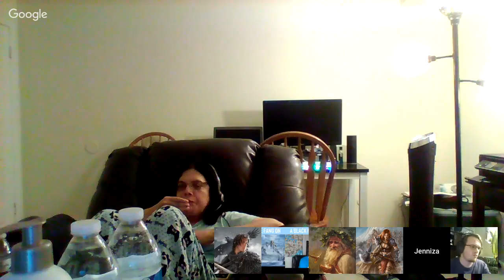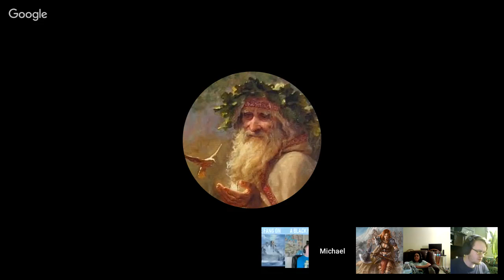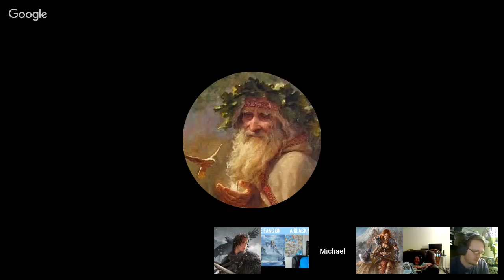White Fang on a Black Night {White Box FMAG}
The mines in the Firefang Mountains have been producing large amounts of silver and gold for several months. You find yourself at the outlying village of Rawling Springs, a mining village full of the usual.

Before the surge of mining companies and all that it brings with it, the creatures that inhabit the Firefang Mts. lived among themselves taking care of their own issues without the outside interference.

Today, things change as the morning sun breaks it is discovered that the prize-winning sled wolf-dog that belongs to the Mayor of Rawling Springs has been taken.

A local Ranger yells out "Orcs, I tell you those are Orc prints". The Mayor yells out a reward sum that is hard to turn down. So will you join the party into the mountains and rescue the kidnapped pet or will the mountain take the last breath from your lips?